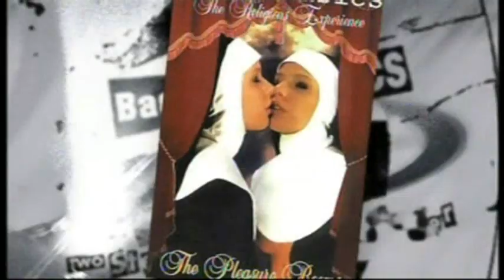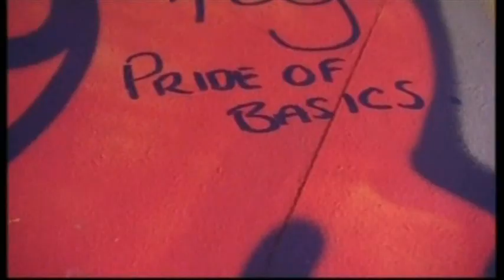Back To Basics: Legendary Leeds Nightclub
DJ Pete Tong talks about the importance of the Back to Basics club in Leeds and its role in UK club culture.